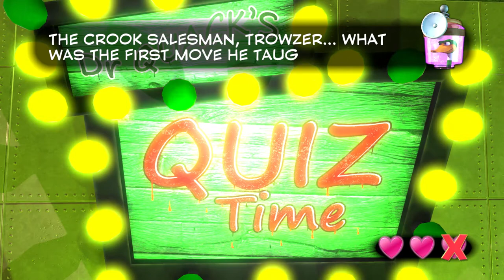Yooka Laylee - Review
If I were to keep my review style cusistate here, then I have to say the people that would really enjoy yooka laylee are the people that want to relive their nostalgia for the classic collection games. and there is nothing wrong with that.
however I can, with a fair amount of confidence say that a developer can only get away with a nostalgia based game once, maybe twice. In the end There are all sorts of development choices in yooka laylee that were clearly efforts make ties to banjo and kazooie, but go against modern game design.
So instead of having a well fleshed out review on yooka laylee, and nitpicking all the bad parts, I'm going to make some observations on some of the design choices and hypotheses on how they might make a better game in the next iteration.